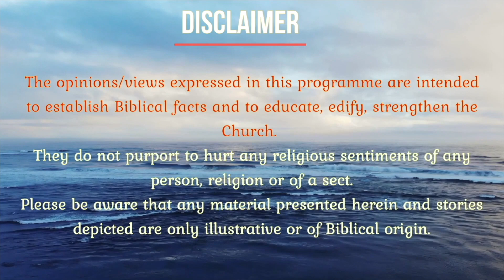#446 Daily Manna At Peniel Gospel Church : Delivered By Rev Dr J Prabhakar Ayya